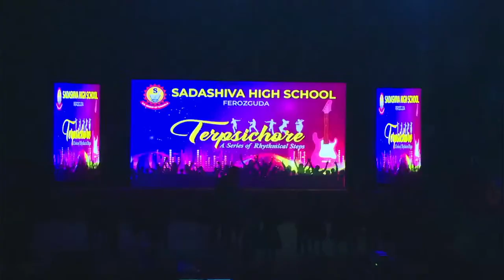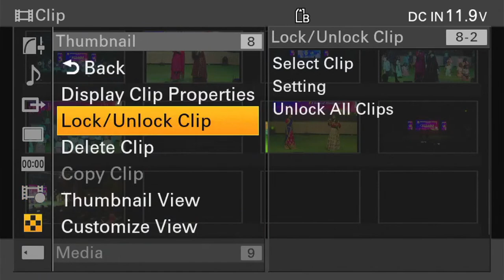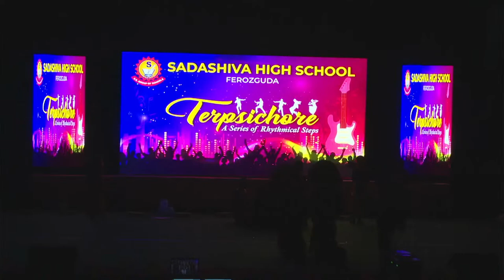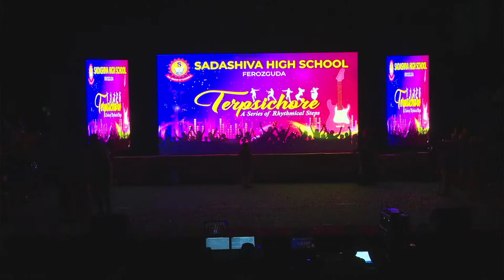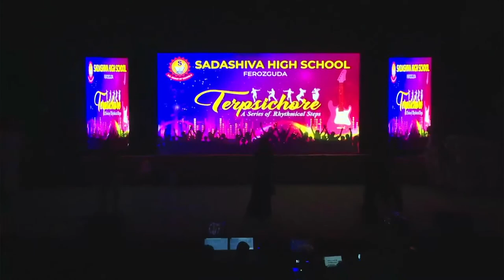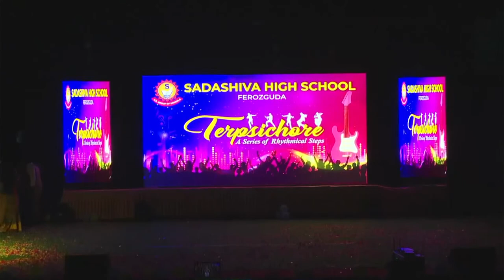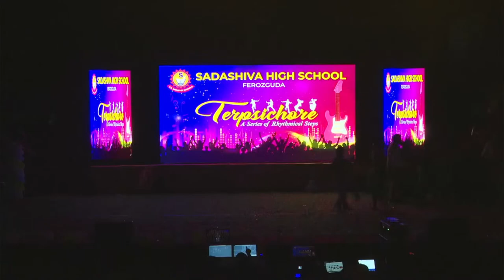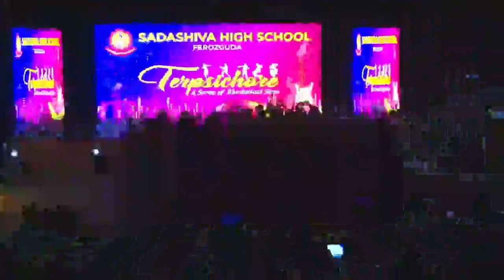Sadashiva Annual Day Celebrations(2023)